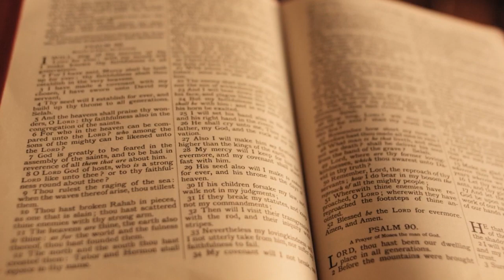Be Yesu Ling' // Eric Owiti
Does Jesus care when my heart is pained
Too deeply for mirth and song?
When the burdens press
And the cares distress
And the way grows weary and long?